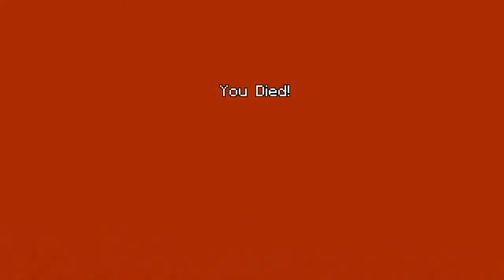Minecraft: Best way to win shovels (Mini games ps4)